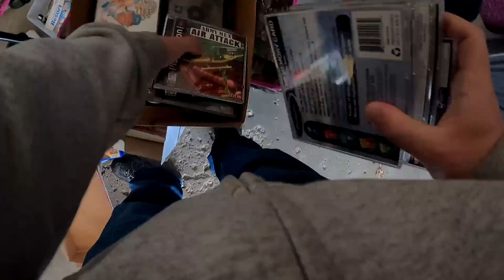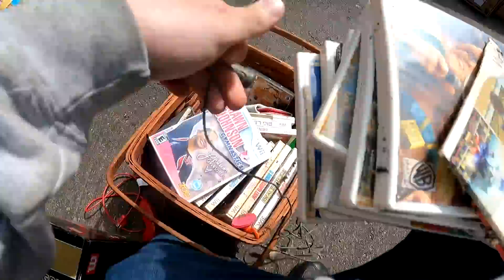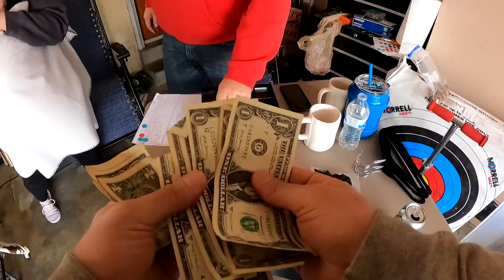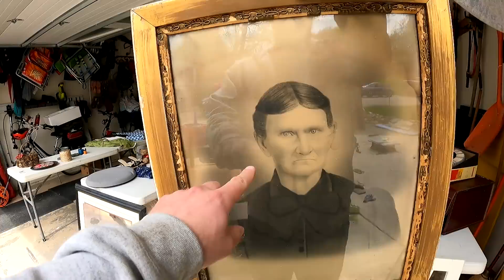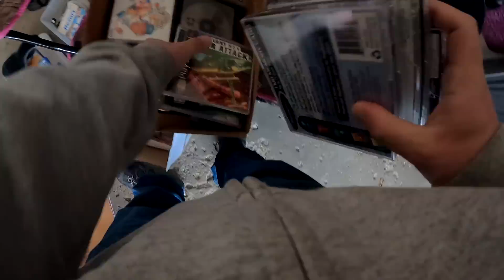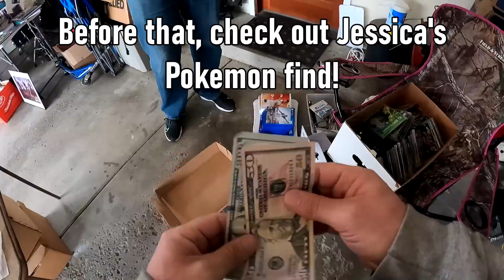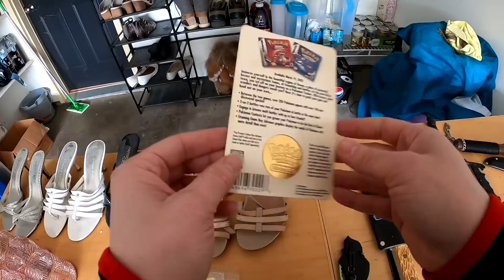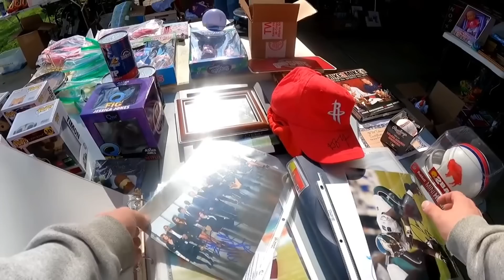A Few Simple Words Led to this Amazing Deal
Follow me as I pound the pavement looking for items to flip on my eBay store. My wife scores a rare Pokémon find as well! What Yard Sale treasure will we buy to flip for a profit on eBay?

6x10 DVD Bubble Mailer